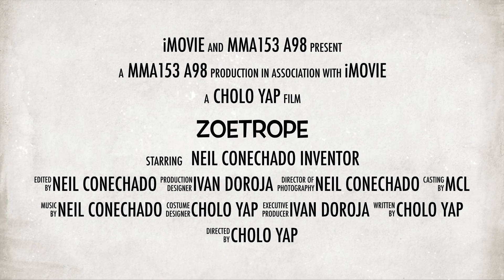zoetrope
MMA153/A98 LECTURE
SUBMITTED BY
CONECHADO, NEIL
DE GALA, JULIUS CHOLO
DOROJA, MIKE IVAN
CHELYNE ABRUGENA